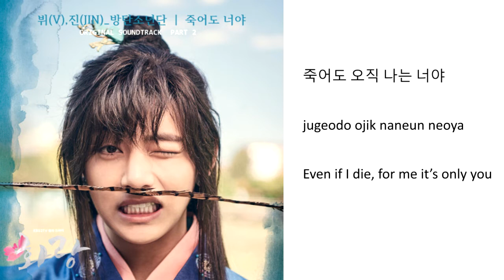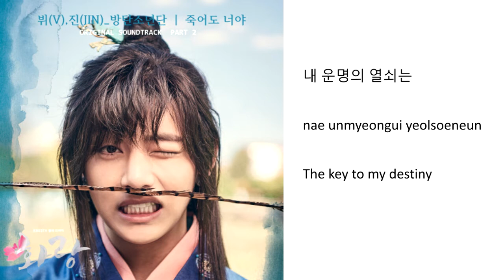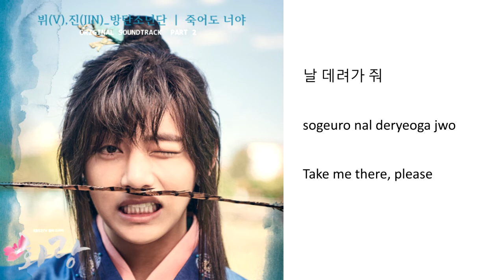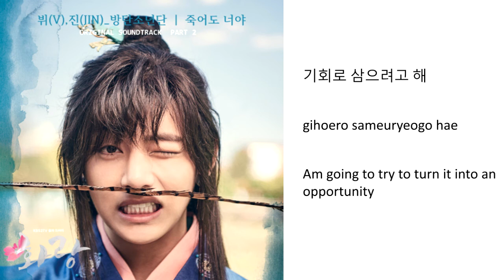V, Jin (BTS) - Even If I Die, It’s You (죽어도 너야) [HAN|ROM|ENG Lyrics]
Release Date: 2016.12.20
Album: Hwarang OST Part. 2
Artist: V, Jin (BTS)
Song: Even If I Die, It’s You (죽어도 너야)

LYRICS CREDITS:
HAN : bts-trans.tumblr
ROM : iLyricsBuzz
ENG : bts-trans.tumblr